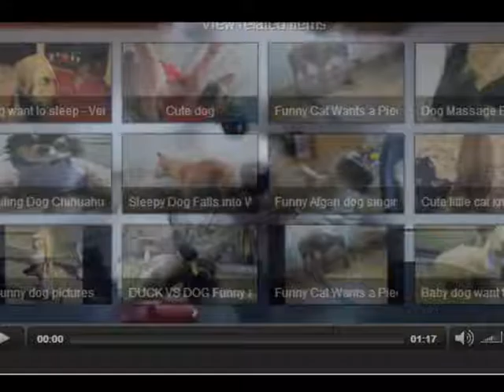Funny Animal Clips Daily